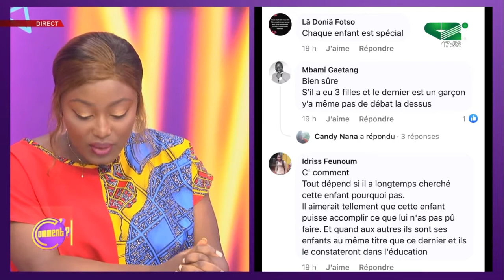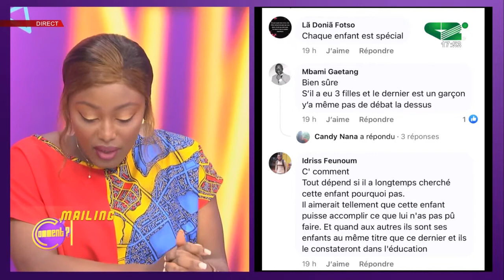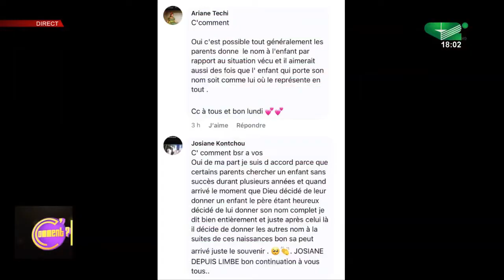🟢Comprenez-vous qu'un parent puisse donner son nom complet à un de ses enfants et pas aux autres ?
🟢[REPLAY] Comprenez-vous qu'un parent puisse donner son nom complet à un de ses enfants et pas aux autres  ?

• Retrouvez C'Comment ? Du lundi au vendredi à partir de 17h sur Canal 2 International.

Un programme de Canal 2 International.